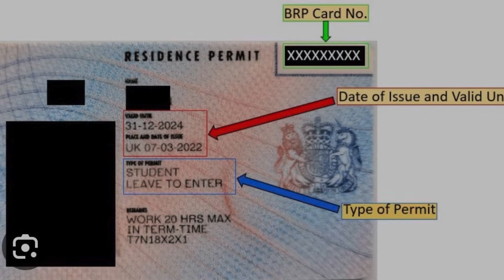Important Thing for Students to do After Land in Uk | Student Visa | complete detail